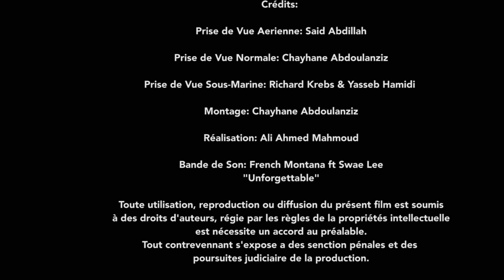Trou du Prophete Director's cut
Crédits :
Prise de vue Aerienne: Said "Liil crimi dais" Abdillah
Prise de vues : Chayhane Abdoulanziz
Prise de vue sous-marine: Richard Krebs & Yasseb Hamidi
Maquillage: Moina Saandi
Modele: Nabawiya Ibrahim
Montage: Chayhane Abdoulanziz
Réalisation: Ali Ahmed Mahmoud
Bande de son: French Montana ft Swae Lee "Unforgettable"